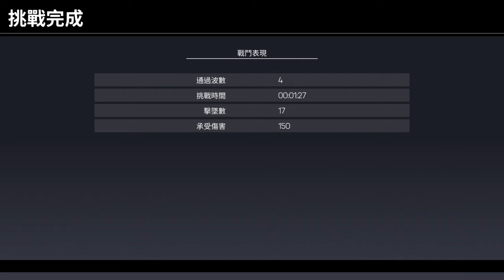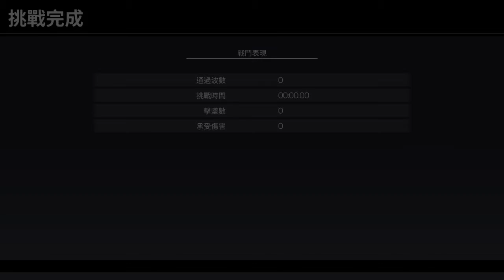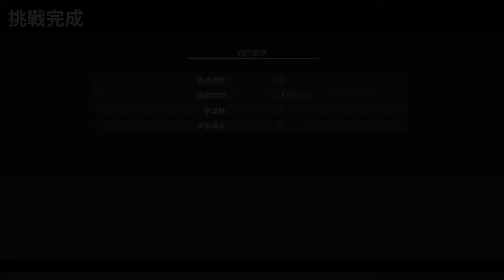HARDCORE MECHA Simulator • Session 1 |•模擬器生存⚠️